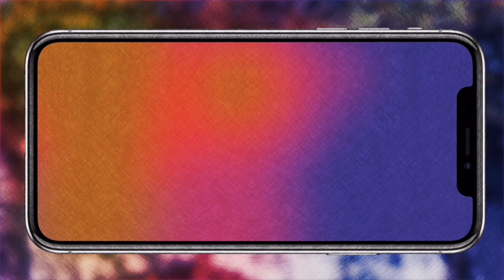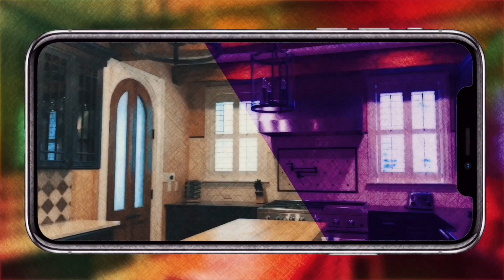Rivertowne Amenities - Mt. Pleasant SC (IPhone Tours with Bob)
Join Bob Brennaman as he takes you on a tour of the Amenities in the neighborhood of Rivertowne in Mt. Pleasant SC. If you would like more information about Rivertowne and areas throughout Mt.

TIMESTAMPS:
00:00 Bob Describes the Amenities in Rivertowne - Mt Pleasant SC
00:31 Views of Rivertowne Country Club Golf Course
01:14 Pool - Amenity Center - Play Park - Tennis Courts - Basketball Court
02:26 Amenities at Rivertowne on the Wando
03:25 Views of Area - dock for fishing, crabbing, boat storage
05:14 Shops, restaurants, grocery store
05:48 The Brennaman Group Contact Information